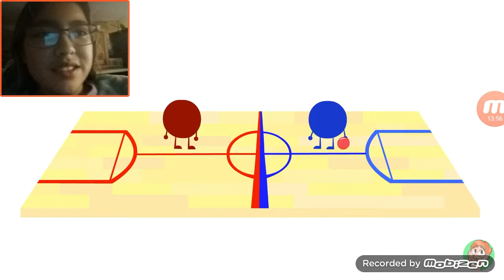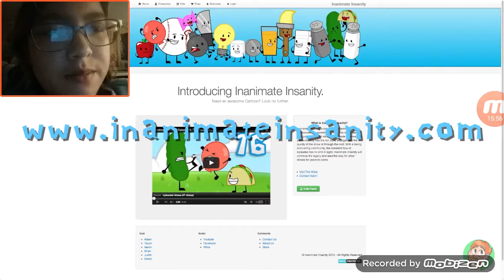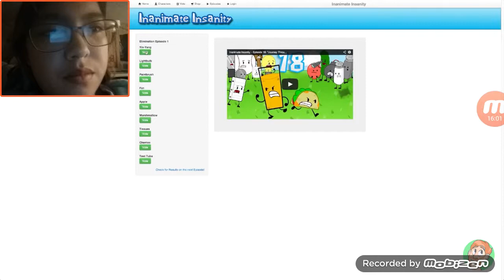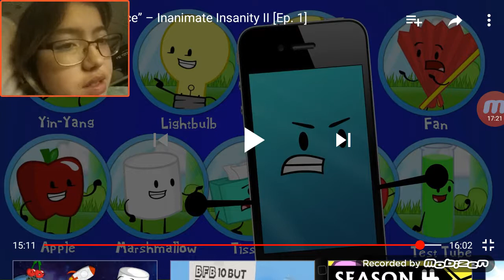Inanimate insanity season2 episode1 || reaction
Original video -
I'm probably going to be reacting to the whole season. Just let me know if you want me too, if not, then that's ok, I would watch it without recording. :3